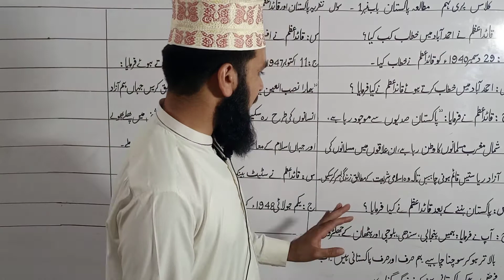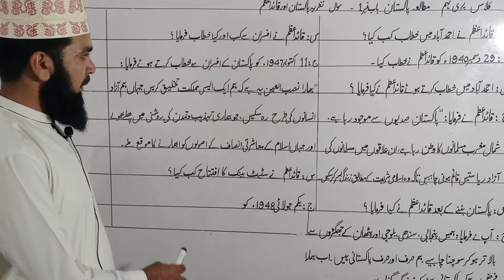Quaid e Azam and Ideology of Pakistan || Chapter 1 Pak Study Pre 9th| پاکستان صدیوں سے موجود رہا ہے